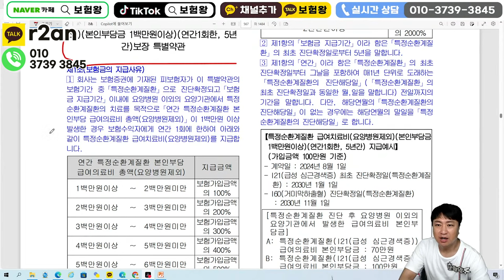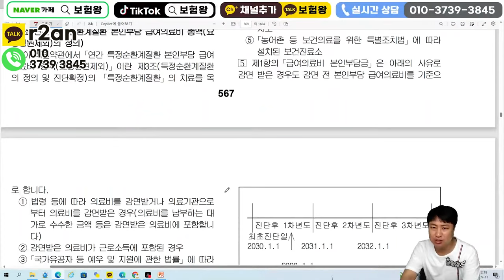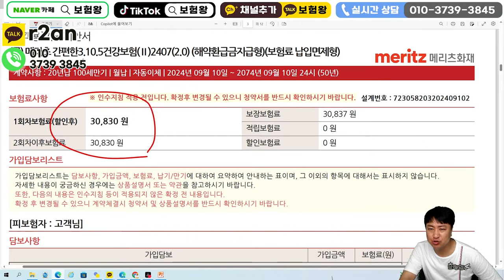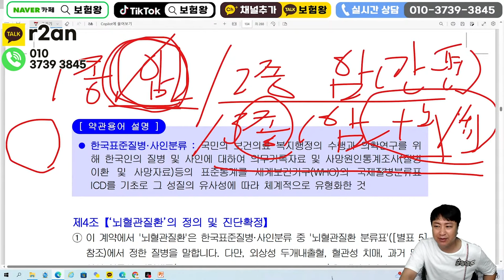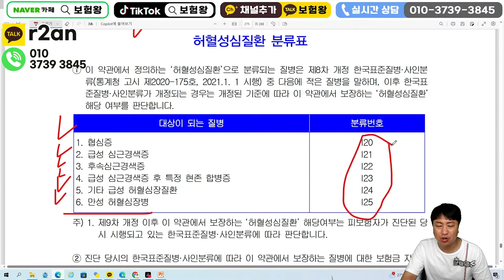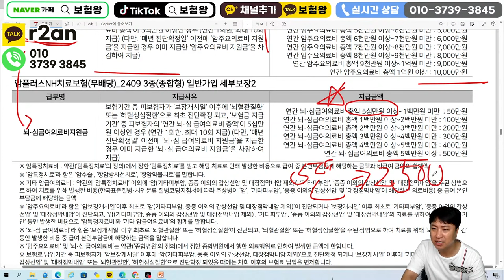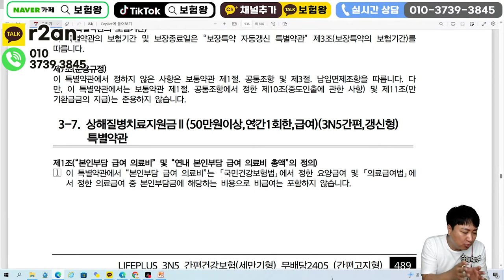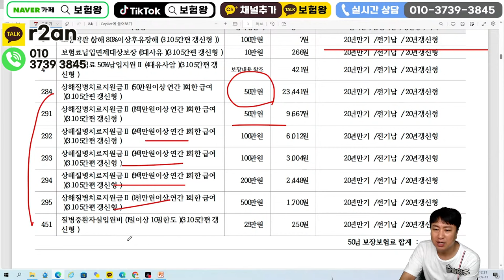뇌심 2대주요치료비 약관해석!! (정확히 알고 가입하자~)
안녕하세요~~

2대주요치료비 약관해석.. 구체적인 설명드립니다

암주요치료비 다음 출시된 2대주요치료비
어떻게 보장되는지 다함께 알아볼까요?

휘릭릭뿅 ~♡

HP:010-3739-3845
카톡친구추가:r2an
카톡플러스친구:보험왕검색